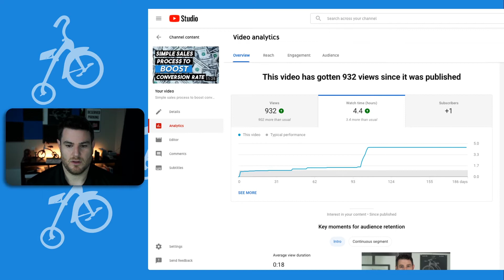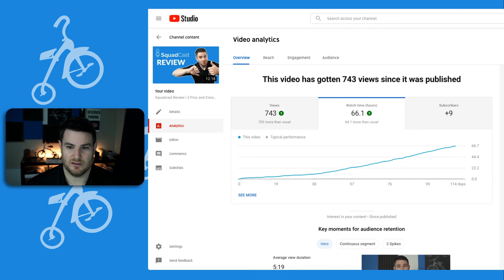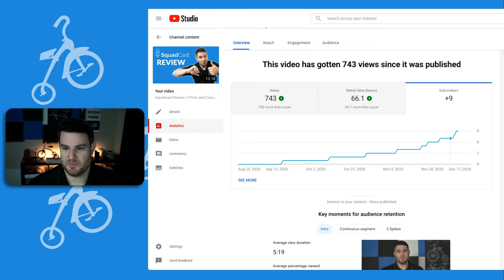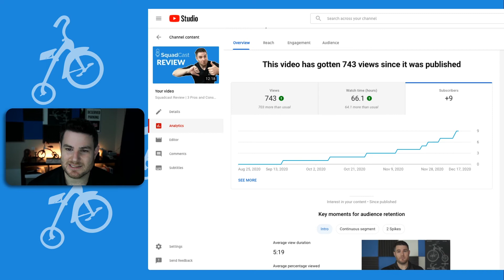Should You Buy YouTube Views? Is It Worth It?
Should you buy YouTube views? Perhaps you want those big view counts or maybe you're trying to fast-track your YouTube channel to monetization. In this video I break down the ACTUAL data for a video that I bought views for and compare it to a video that's grown organically on my channel. Once we look at the numbers side-by-side, you'll know the answer to, "should you buy YouTube views?".

0:00 - The Quick Answer
1:08 - Why Buy Views?
2:34 - Paid View Count Data
6:10 - Paid Watch Time Data
8:38 - Paid Subs Data
10:19 - The "Shortcut" Cost
11:49 - My Recommendation

--ABOUT TRICYCLE CREATIVE:--

Tricycle Creative is a Content + Digital Marketing Agency based in Austin, TX that helps businesses of all shapes and sizes be better Marketers. We do this by offering the following services:

➖ Marketing Strategy Sessions
➖ Marketing Training, Courses, + Coaching
➖ Content Production (graphics, blogs, videos, and more!)
➖ Video Testimonials + Video Marketing
➖ Logo + Graphic Design
➕ And more!

So if there's something about your Marketing you want to improve or don't understand, let's schedule a free consultation and we'll develop a learning plan and strategy

**Are you needing help with your Marketing? Contact Tricycle Creative!**